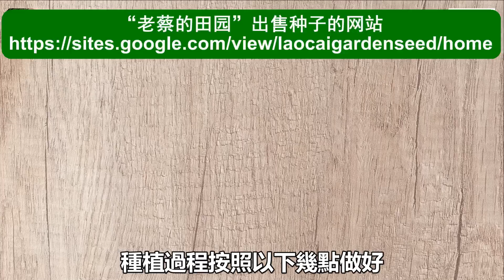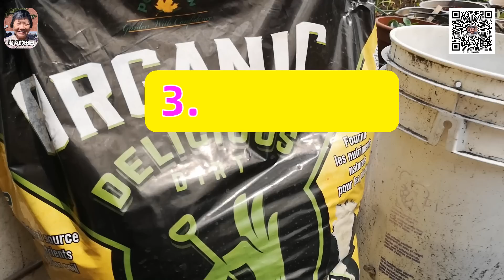這“懶人瓜”太值得種，不搭架，早結瓜，每天有瓜收，可種2茬，西葫蘆這樣做太好吃了，鮮香美味How to Grow Zucchini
視頻用的廚電好物：
【Joydeem 電動絞肉機/輔食機 智能剝蒜/三碗/不串味】
7月加拿大直降CA$15,美國直降$15
幫大家看到官網上[7月大促]，感興趣點擊看看吧~部分折扣歷史最低價

華人生活館，創辦於2010年，公司總部位於美國紐約，是一家專為北美華人提供中式廚房電器的B2C購物網站。
商品經營範圍涵蓋：豆漿機、養生壺、電飯煲、料理機、電燉盅、電燉鍋、電餅鐺、麵條機、飲水機等常用廚房電器。
絕大部分產品，都採用北美標準110V—120V電壓，可以直接插電使用。

Turn on the little bell🔔 notification, the firs time  to watch Lao Cai Garden & home style cook wonderful video~